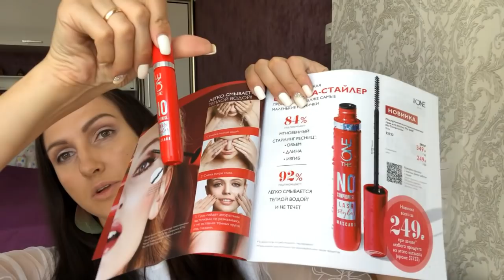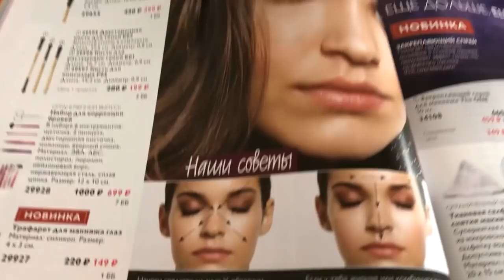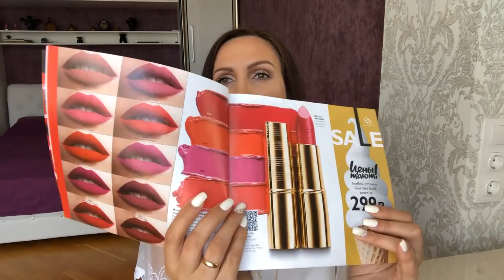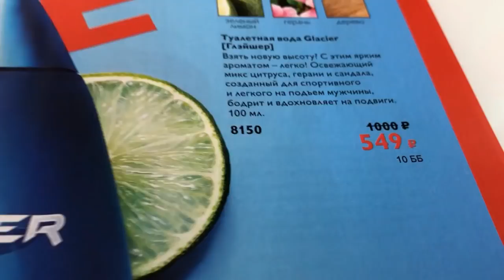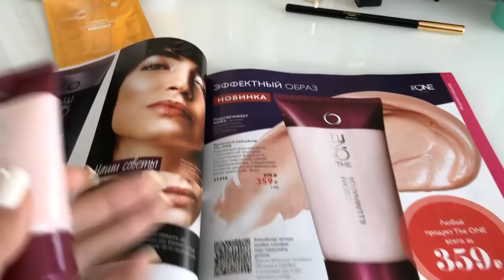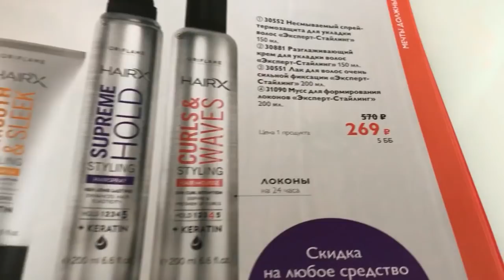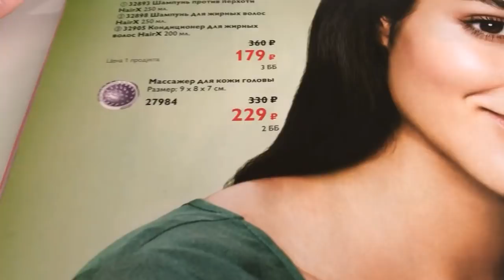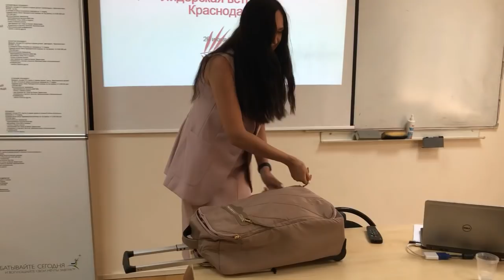Мой заказ по 9 каталогу Орифлэйм 2018г. Тестирую лучшие новинки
🌞 Способы применения Кремового Хайлайтера код 33416
💄 Свотчи палитры губной помады The One Creation код 33715
😍 Тестирую Подкручивающую термосмываемую тушь для ресниц The ONE No Compromise 33732
😎- Новые аксессуары Орифлэйм
❤️ - МЕГА Бомбическая новинка, аналог профессиональных бьюти МАСТХэвов. Закрепляющий спрей для макияжа The ONE 34108
🔥 Тестирую Тонизирующую маску для лица Optimals Radiance 34302

Продукты в Заказе
Матовая губная помада «Икона стиля» GG Пыльная Роза 32318
Карандаш для глаз «Бархатный взгляд» GG - Роскошный Черный 31401
Тонизирующее средство для умывания Optimals Radiance 34301
Тонизирующая маска для лица Optimals Radiance 34302
Мусс для формирования локонов «Эксперт-Стайлинг» 31090
Лак для волос очень сильной фиксации «Эксперт-Стайлинг» 30551
Cтойкая краска для волос «Цвет-Эксперт» - Коричневый 25418
Шампунь для тонких волос HairX. Большой объем 32890
Восстанавливающий шампунь для волос HairX. Большой объем 32877
Подкручивающая тушь для ресниц The ONE No Compromise - Черный 33732
Закрепляющий спрей для макияжа The ONE 34108
Несмываемый бальзам-уход для волос «Эксперт-Безупречный цвет» 26677
Освежающий спрей-дезодорант для ног «Клубника и ревень» 33639
Вэлнэс Пэк для мужчин 22793
Комплекс «Мультивитамины и минералы» для детей 27996
Туалетная вода Friends World For Her 33962
Сухая смесь Нэчурал Баланс – Клубника 15447
Протеиновые батончики «Нэчурал Баланс» - Шоколад 7х40гр 25385